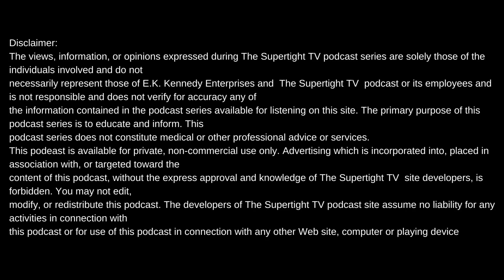GREG POWELL JIVE RECORDS MUSIC REP. ON IF PIMP C WAS DIFFICULT TO WORK WITH+R KELLY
Intro produced by Meezy Relli